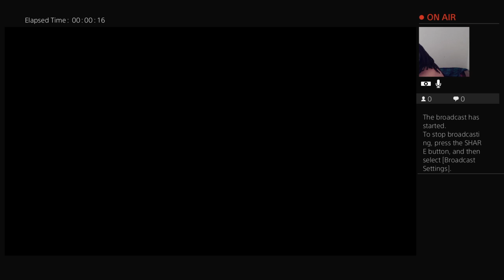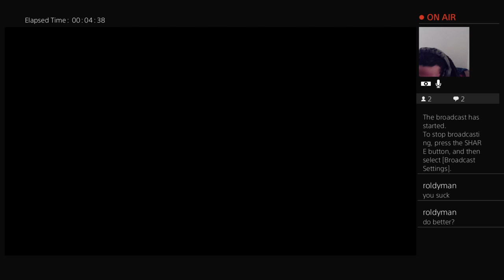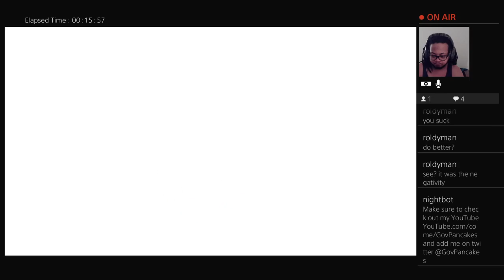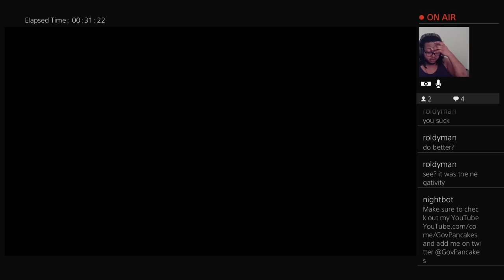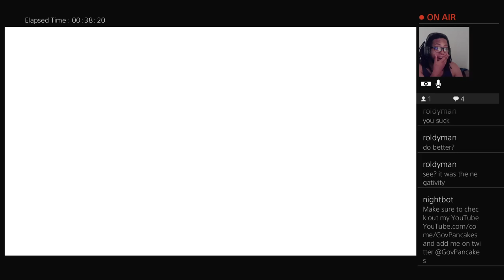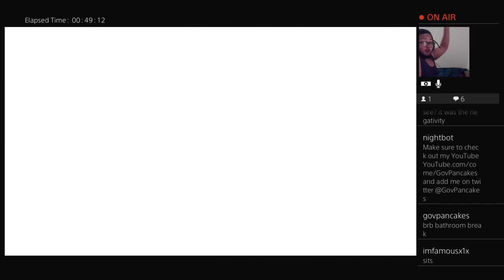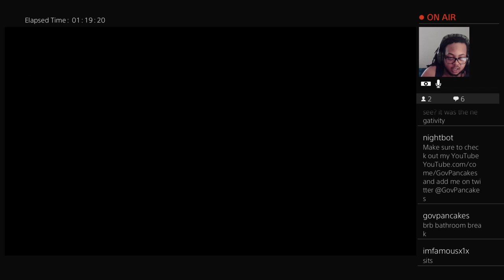Hollow Knight vs ZOTE THE MIGHTY 💪🏾🥞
This is now my most hated boss in video game history. You have to beat him four times, each time he gets stronger...ive been fighting him for four days and idk if i can take it anymore. The beginning of the video goes amazing then just downhill -- Watch live